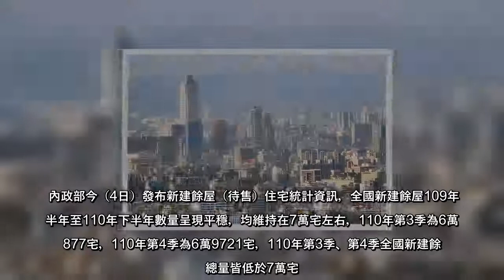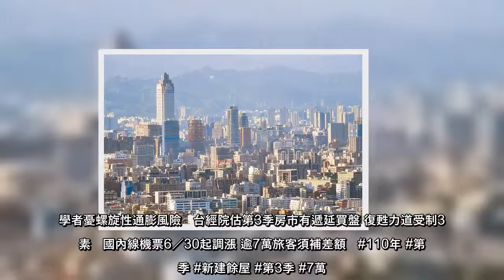內政部今（4日）發布新建餘屋（待售）住宅統計資訊，全國新建餘屋109年下半年至110年下半年數量呈現平穩，均維持在7萬宅左右，110年第3季為6萬9877宅，110年第4季為6萬9721宅，110年第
內政部今（4日）發布新建餘屋（待售）住宅統計資訊，全國新建餘屋109年下半年至110年下半年數量呈現平穩，均維持在7萬宅左右，110年第3季為6萬9877宅，110年第4季為6萬9721宅，110年第3季、第4季全國新建餘屋總量皆